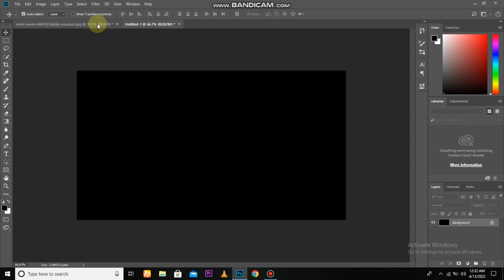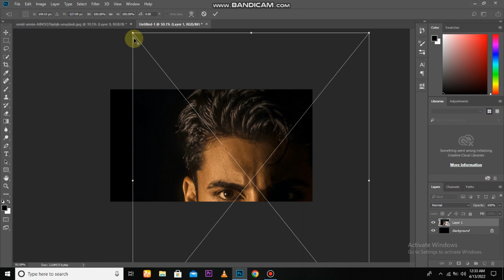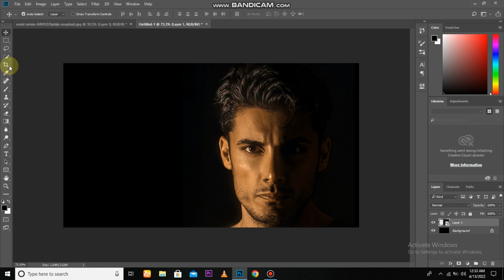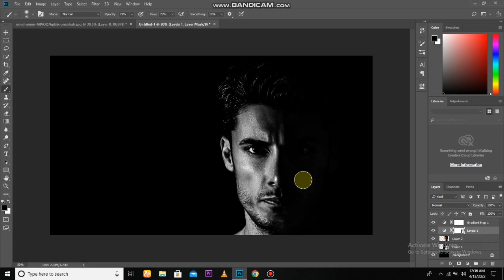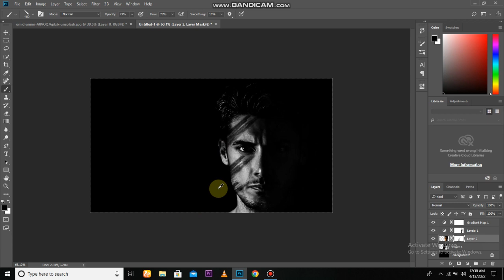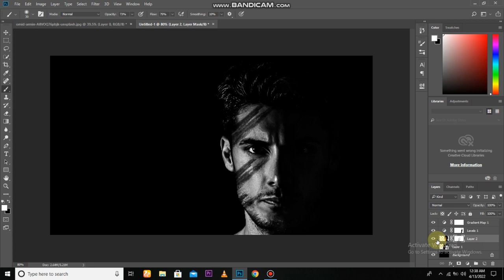Creating a LOW KEY Portrait in PHOTOSHOP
In this tutorial, I demonstrate how to create a low-key portrait in Photoshop.

Software Using :
Bandicam